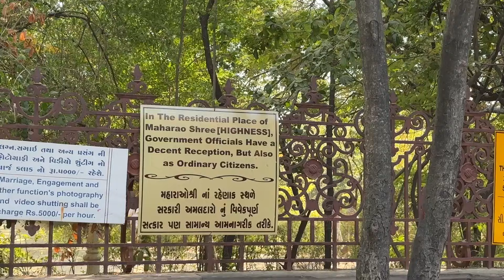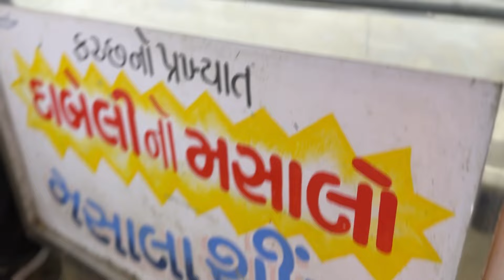Uncovering Kutch's Best-Kept Secrets: Vijay Palace, White Desert, Mandvi Beach & More | Forum Shah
✦Equipment:
My camera
My Gopro
Gopro Monopod/Tripod
Ring light

Code name "FORUM"

Code name "FORUM10"

Code name  "YTFORUM15"